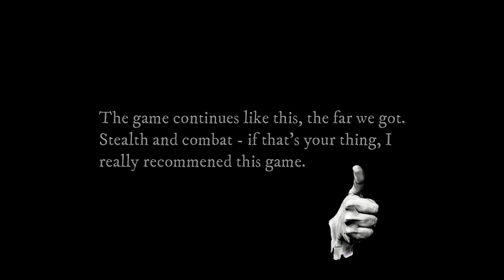ROBLOX: Traversal - The ultimate stealth/horror and combat game on Roblox? (Completed, first part)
Gameplay: CheeseWOAH and oOSimplyLunaOo
Recording/Editing: Luna